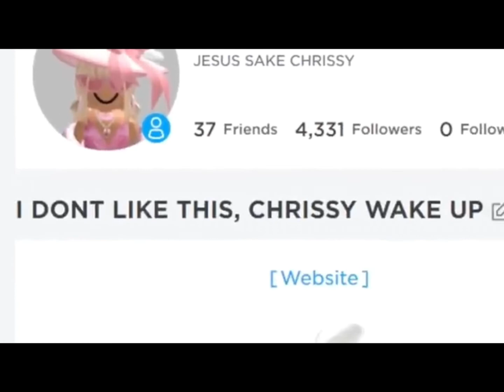CHRISSY WAKE UP!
Did Chrissy ever wake up??